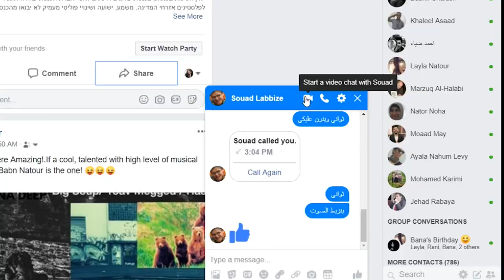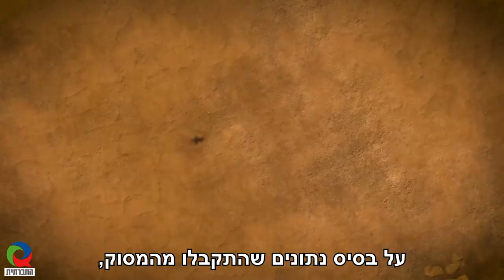מעזה דרך נאס"א עד למאדים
לפלסטיני מרצועת עזה אין שום סיכוי להטיס מסוק - לא בישראל ולא בפלסטין. אבל לואיי אלבסיוני שבר את תקרת הזכוכית, פיתח והטיס יחד עם חבריו בנאס"א את המסוק הראשון שנסק בכוכב מאדים. בראיון שקיימה עימו סמירה חאג' יחיא הוא חזר על אמירתו: "להגיע למאדים היה יותר קל מלהגיע למשפחתי בעזה".

הריאיון עם לואיי אלבסיוני התקיים במסגרת הפרויקט "שיחות מהעולם הערבי" שבו אתם מוזמנות ומוזמנים להציע מרואיינים/ות ולראיין אותם בליווי ובעריכה של הטלוויזיה החברתית.